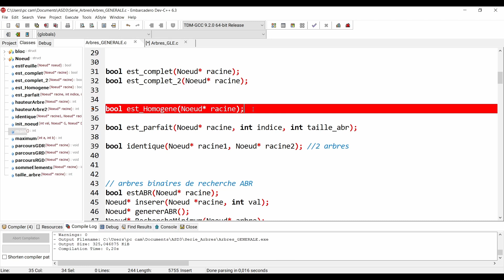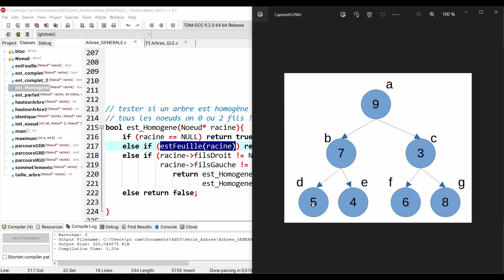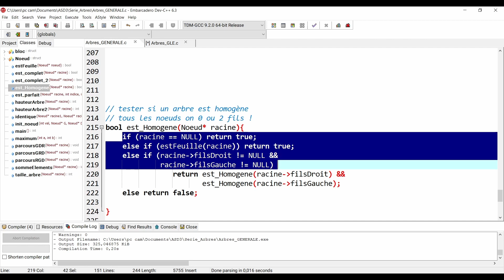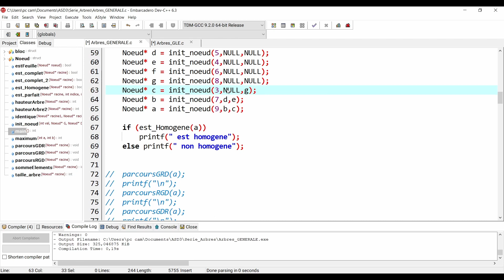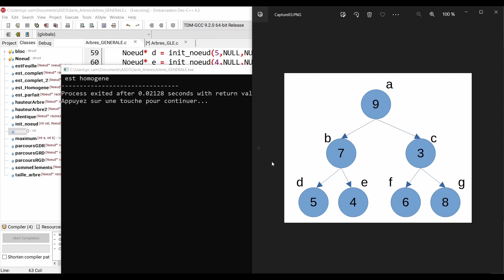#06 - Arbre Binaire Homogène ? fonction de vérification